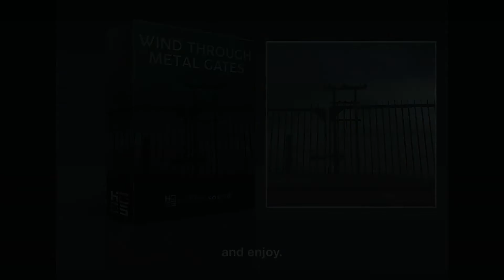Wind Through Metal Gates Sample Pack Montage & Info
Resonant and tonal squeaks, bangs, rattles and scrapes of 10 different gates in winds of varying strengths. Recording with Stille and Klang contact microphones and LOM Geofon

77 looped files of varying lengths totalling 2 hours and 36 minutes with the option of files ranging from 192kHz/24 bit down to 44.1 kHz/16 bit

Available very soon :)

Join the Hidden Sound mailing list here to receive release update info and a special pre-release offer price